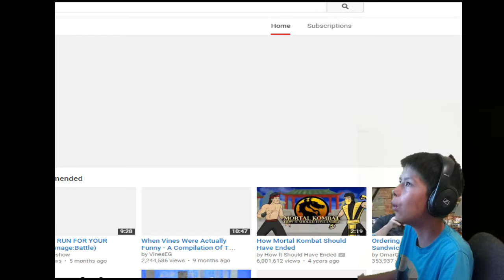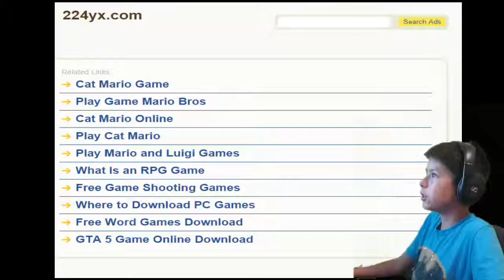SO FRIKEN HARD!! - Cat Mario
No Words. No Words.